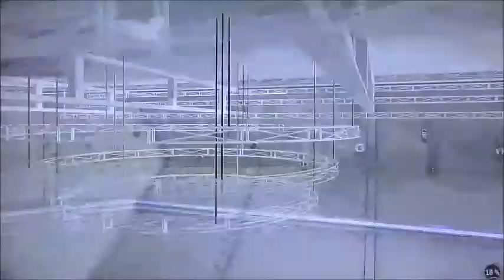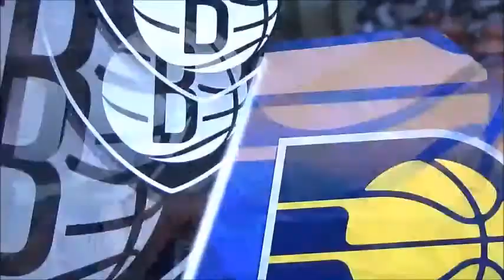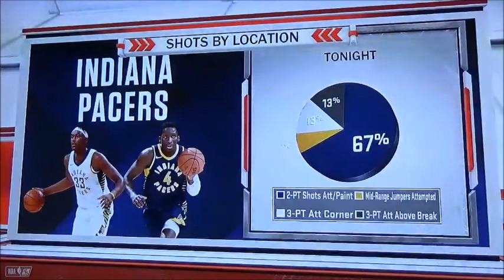NBA 2k18 Nets vs Pacers game 4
Our next match up is the Brooklyn Nets versing the Indiana Pacers. Enjoy the next match up of the NBA Basketball!